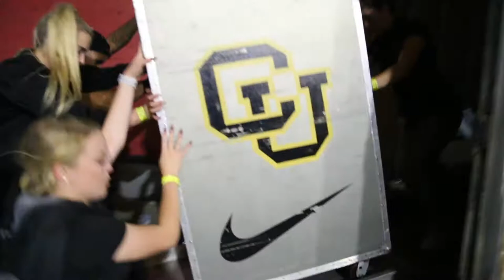Colorado University Boulder Football Team Truck Move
We love moving CU Boulder's football team across the country.  It's a lot of work, but our movers love it and it shows in this video!